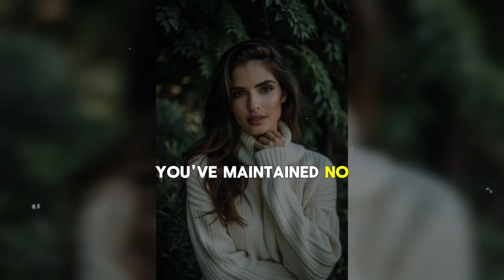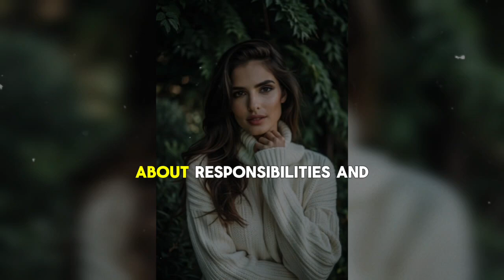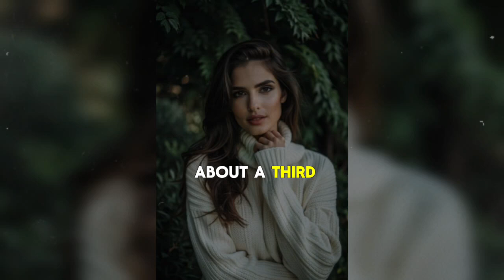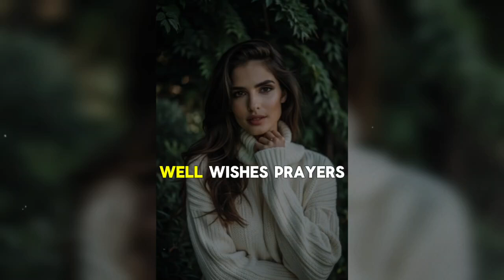My wife discovered love in another during my most challenging times, leaving me to pick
My wife discovered love in another during my most challenging times, leaving me to pick up the pieces of our shattered dreams."